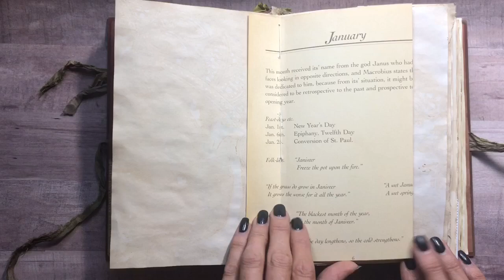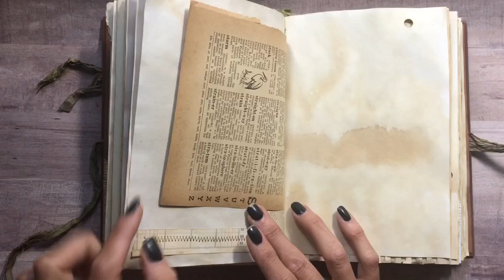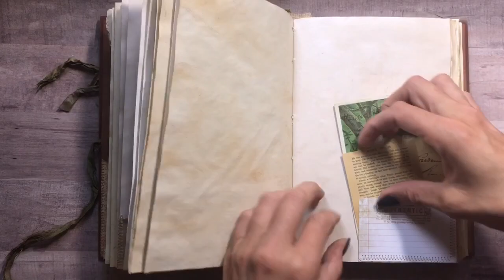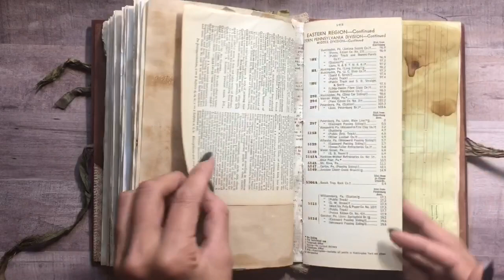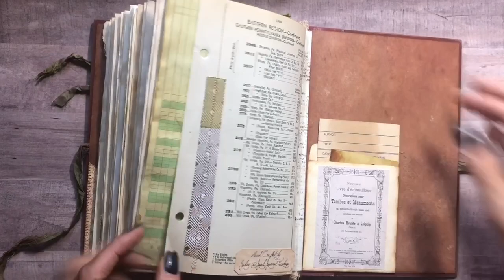Vintage Junk Journal-SOLD Thank you!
Etsy Shop

Details:
This journal has a very sturdy hard cover
1 3/4 inch spine.
8 3/4 inches tall
5 1/2 inches wide
200 pages

This is a one of a kind handmade item.
Includes a vintage stock certificate and other vintage ephemera.
It has lots of vintage coffee and tea stained papers.
There is plenty of writing space in this journal.
There is a ribbon closure.
Ephemera, tucks, tags, journaling space.